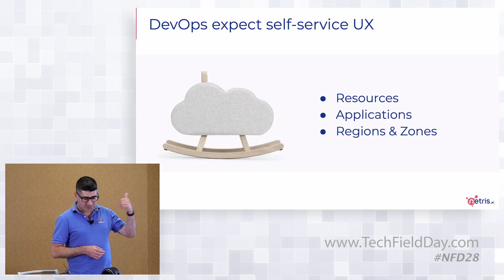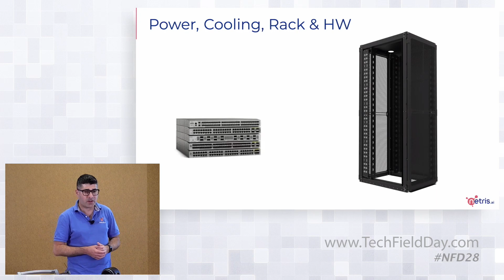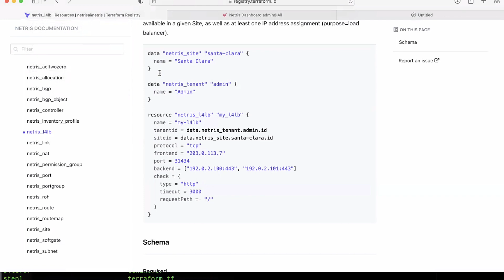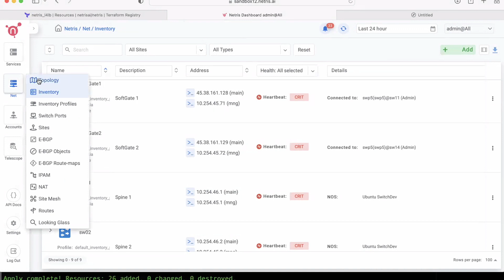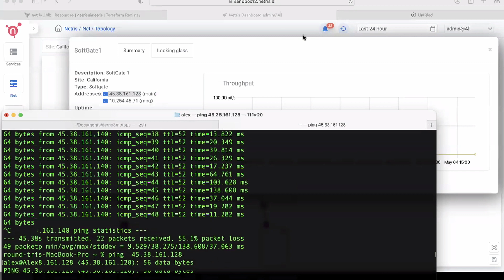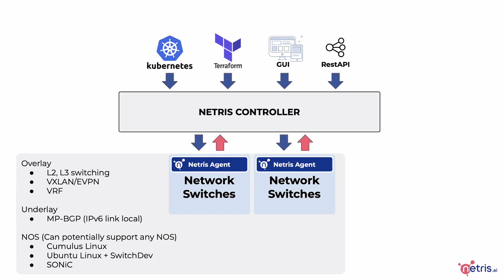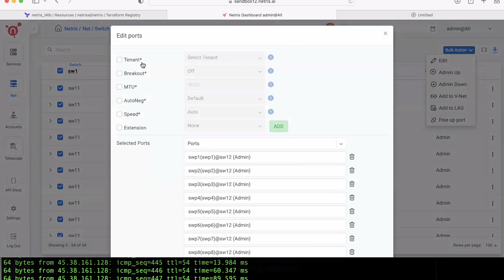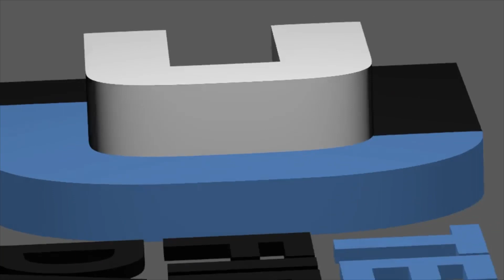Netris Enabling VPC Networking On-Prem, the NetOps Part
DevOps engineers are used to self-service VPC-networking experience in the public cloud. Netris helps NetOps to enable the same experience for on-premises networks. In this presentation, CEO and co-founder Alex Saroyan introduces Netris software and demonstrates what it takes for NetOps engineers to deliver VPC-networking experience on-prem.

Presented by Alex Saroyan, CEO and Co-Founder. Presented on May 4, 2022, as part of Networking Field Day 28. for more information.